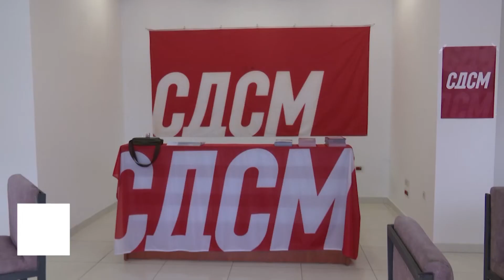СДСМ: Штип продолжува да се развива преку инвестиции на Владата предводена од СДСМ